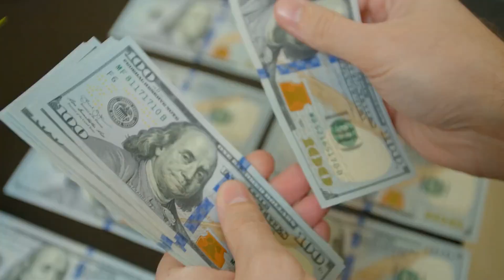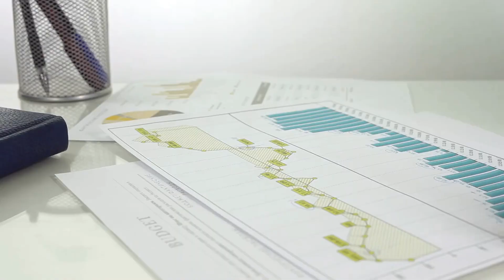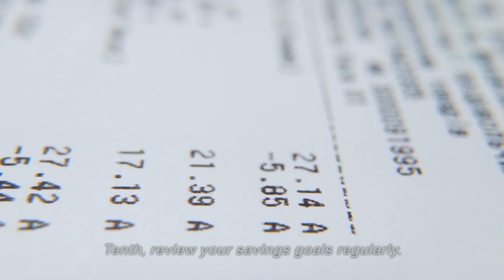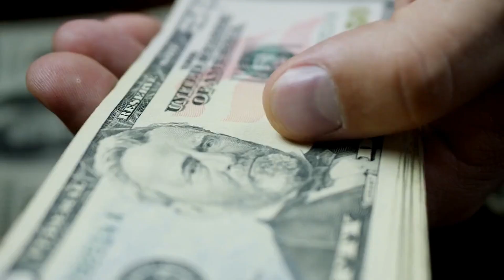How to Save Money on a Tight Budget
In today's video, we're going to be talking about how to save money on a tight budget. Saving money can be a challenge, especially when you're on a tight budget. But don't worry, there are still ways to save money and make your budget stretch further. In this video, we'll be sharing some tips and tricks for saving money on a tight budget.

First and foremost, it's important to create a budget. Having a budget in place will help you understand where your money is going and where you can cut back. Take a look at your income and expenses and see where you can make adjustments. It's also important to track your spending so you can see where you're overspending.

One of the easiest ways to save money on a tight budget is to cut back on unnecessary expenses. This can include things like subscription services, dining out, and entertainment. Instead of going out to eat or seeing a movie, consider cooking at home or renting a movie. You can also cancel any subscriptions or memberships that you're not using or that you can live without.

Another way to save money on a tight budget is to shop around for the best deals. This includes everything from groceries to clothing. Compare prices at different stores and online retailers to make sure you're getting the best deal. You can also use coupons and take advantage of sales to save even more money.

If you're looking for ways to save money on big-ticket items, consider buying used or refurbished items. This can include things like electronics, appliances, and vehicles. You can often save a significant amount of money by buying used items, and they can be just as good as new.

One of the best ways to save money on a tight budget is to avoid taking on new debt. This means avoiding credit card balances, personal loans, and other forms of debt. Instead, focus on paying off any existing debt, and avoid taking on new debt if possible.

Finally, consider finding ways to increase your income. This can include things like getting a part-time job, freelancing, or starting a side hustle. The extra income can help you save more money and reach your financial goals faster.

In conclusion, saving money on a tight budget is possible, it just takes a little bit of effort and creativity. Remember to create a budget, cut back on unnecessary expenses, shop around for the best deals, buy used items, avoid taking on new debt and find ways to increase your income. With these tips, you'll be able to save money and make your budget stretch further.